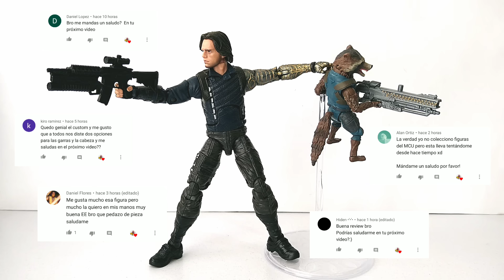Marvel Legends 2018 Winter Soldier Avengers Infinity War | REVIEW EN ESPAÑOL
Hola amigos, en esta ocasión les quiero compartir mi revisión de la figura de Bucky Barnes "Winter Soldier" en su versión de Avengers Infinity War/Endgame, el cual viene en un two-pack acompañado de la figura de Falcon.

Cualquier sugerencia u opinión estaré encantado de leerla en la caja de comentarios :D

Hasta entonces amigos, un saludo!!!